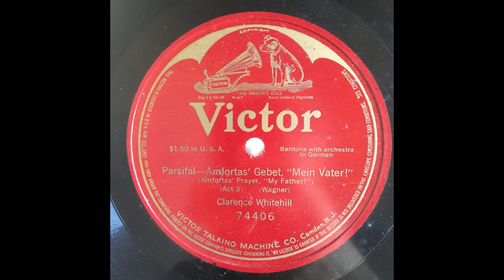Clarence Whitehill Amfortas' Gebet "Mein Vater" 1914 Restored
Original